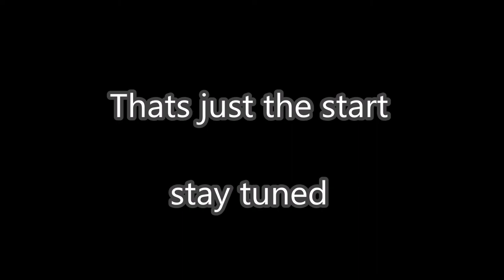16 08 15 bluestreak airsoft game 1-2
new team
new ghost
better footage